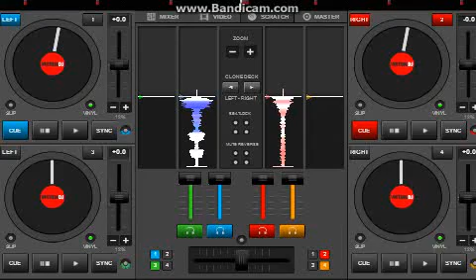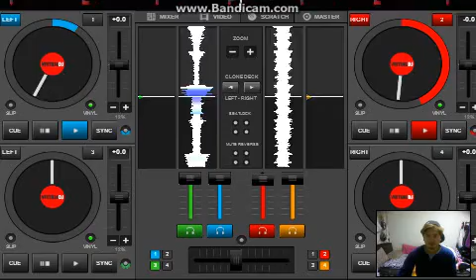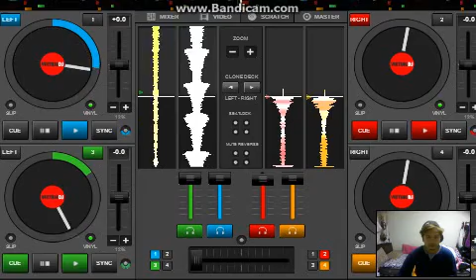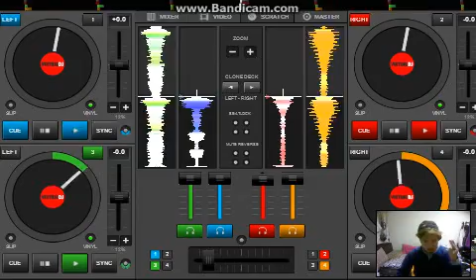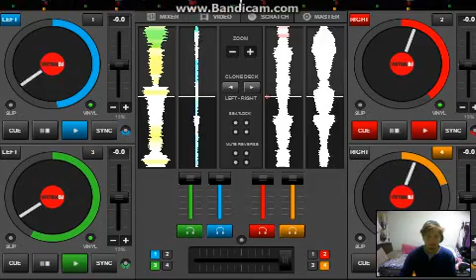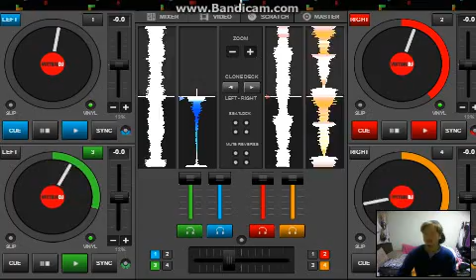Copy of DJ KOKEY (EDM BOUNCE )PART 2 WITH CAMERA